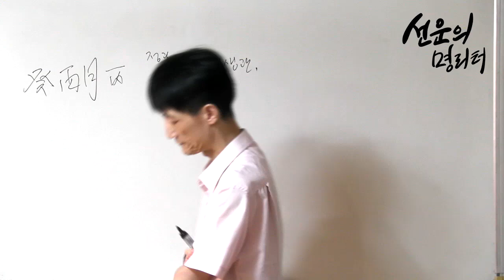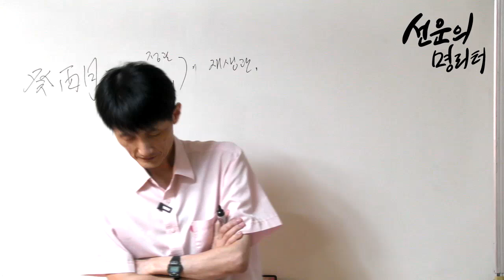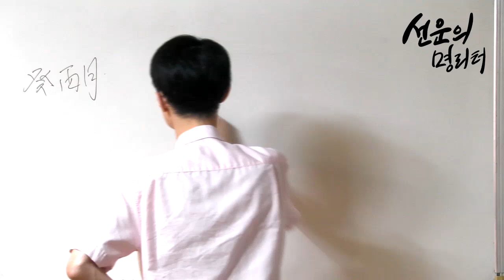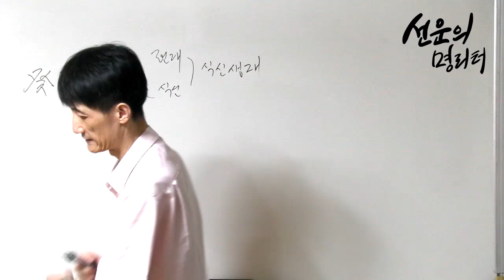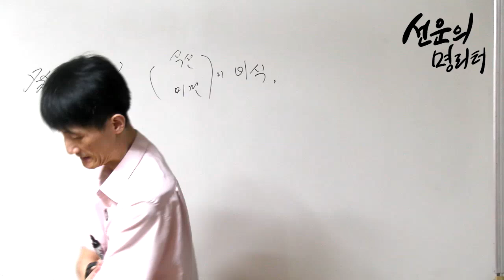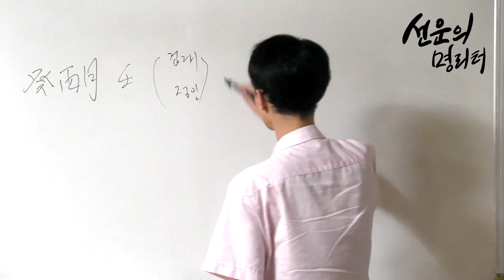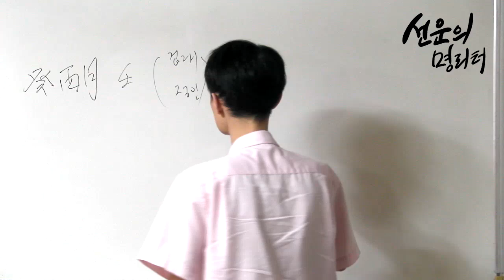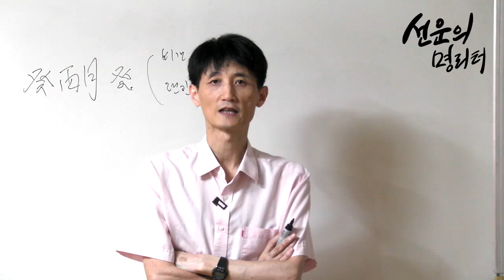기해년 계유월(9월) 운세